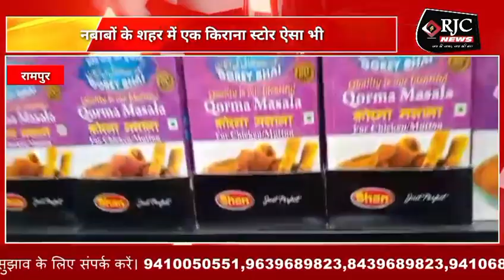रामपुर नबाबों के शहर में एक किराना स्टोर ऐसा भी